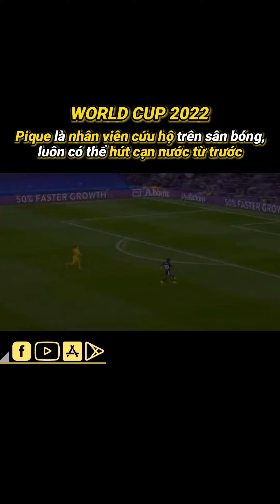World Cup 2022| Pique là nhân viên cứu hộ trên sân bóng, luôn có thể hút cạn nước từ trước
📲Tải App Bóng Đá TM để cập nhật nhiều thông tin bổ ích mỗi ngày
👏Đừng quên tham gia vào hội giao lưu bóng đá để kết nối với chúng mình